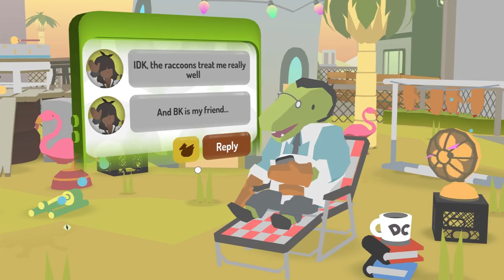Razing Donut County | Part 2 | Let's Play: Donut County | PC Gameplay HD 1080p 60fps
Let's Play Donut County! A Katamari-esque game where you play as a hole in the ground... yep!

➡ briarfuller, Buddychrist19, Chastiefol, etheron369, Kim Salmelainen, Ookyspooks, Osoleve, The Bullet That Can Kill the Past, The Nick, TheTurtle, and TheV0idWalker!

Where Trash is Treasure
Raccoons have taken over Donut County with remote-controlled trash-stealing holes. You play as BK, a hole-driving raccoon who swallows up his friends and their homes to earn idiotic prizes.

When BK falls into one of his own holes, he’s confronted by his best friend Mira and the residents of Donut County, who are all stuck 999 feet underground… and they demand answers!

The Hole Keeps Growing
• EXPLORE every character’s home, each with their own unique environment.
• MOVE the hole to swallow up their stuff, growing bigger each time.
• COMBINE objects inside for crazy effects: cook soup, breed bunnies, launch fireworks, and more.
• CATAPULT things back out of the hole. You can use it to solve puzzles...or just destroy stuff.
• DEVOUR everything. The hole won’t stop until the whole county is all gone.

Donut County was created by Ben Esposito, designer on What Remains of Edith Finch and The Unfinished Swan. It is the result of six years of solo development, dozens of donuts (for research), and one fateful encounter with a raccoon.